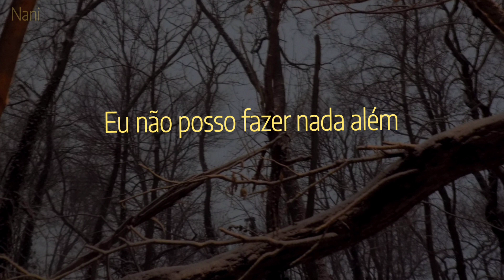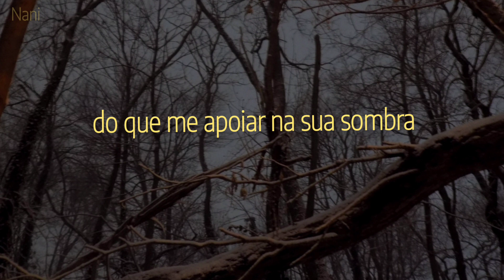Heavy Heart, RIO (Nevertheless OST) Tradução